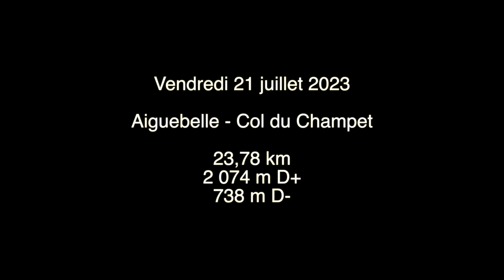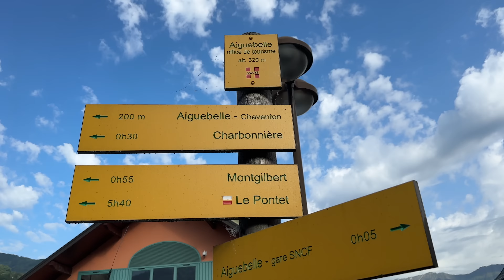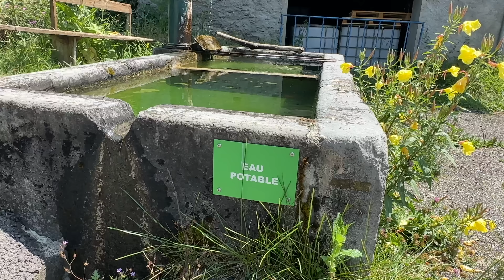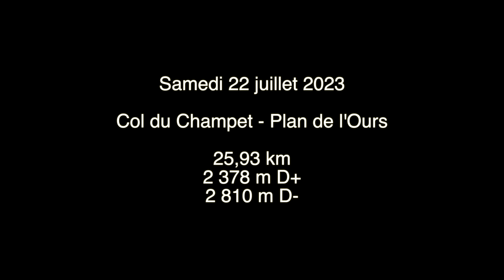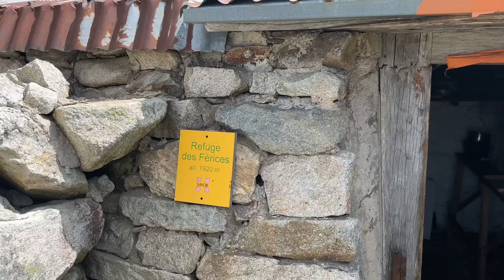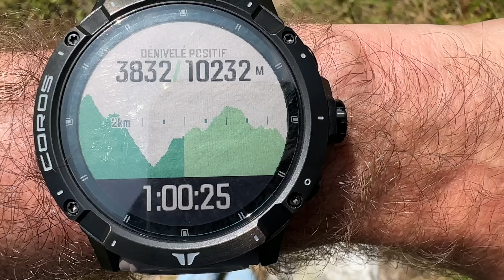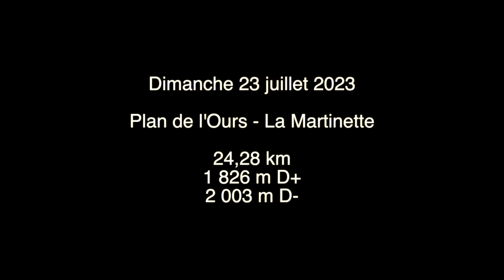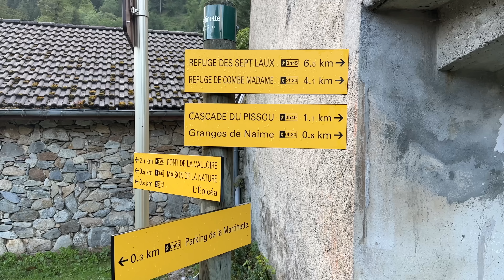GR 738 Traversée de BELLEDONNE : au royaume du DÉNIVELÉ !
Je vous emmène en immersion sur le GR738 (Haute Traversée de Belledonne) lors de mon parcours d'Aiguebelle à Chamrousse, 5 jours de marche et d'aventures mémorables au milieu des ces paysages de montagne !

ℹ️ Ma montre (Coros Vertix 2 ) indique un parcours total de 117,41 km, 10 720 m de D+ et 9 448 m de D
J'ai retenu les données enregistrées par la montre pour l'affichage du résumé journalier sur la vidéo.

✅ Matelas Thermarest Neoair XLite NXT Regular Wide (dispo aussi chez lyophilise.fr )
✅ Oreiller Sea To Summit Aero Premium

Cuisine
✅ Réchaud BRS-3000t
✅ Tasse Toaks 550 Light
✅ Pare vent titane 19 cm

Hygiène
✅ Pelle The Deuce #2

Divers
✅ Bâtons Fizan Compact 3
✅ Pompe gonflage (nouvelle version)

Electronique :
✅ Panneau solaire Powertec PT Flap 6W (remplacé par le modèle 8W)
✅ Thermomètre Bluetooth
✅ Batterie Nitecore NB10000
✅ Lampe frontale Nitecore NU25

00:00 Intro
01:02 Marche jour 1
07:44 Marche jour 2
15:45 Marche jour 3
19:30 Jour de repos
21:40 Marche jour 4
35:41 Marche jour 5

Les sites ci-dessous sont des sites de confiance, si vous effectuez n'importe quel achat en passant d'abord par un de ces liens, vous payez le même prix et le site me reverse une commission, merci à vous 🙏

-10% chez Lyophilise & Co avec le code TANIERE10
-15% chez Super Sparrow avec le code JR15
-10% chez Olight avec le code LatanieredeJR10

ℹ️ Retrouvez ma sélection d'articles de rando

➡️ Je remercie les tipeurs du mois de juillet : Yanis, Ludo5, AdrienPleinAirEnthousiaste 😀

Micro filaire Hollyland Lark Max

iPhone 14 Pro